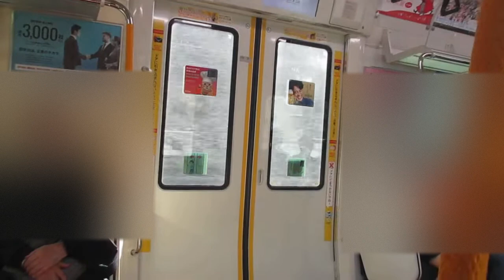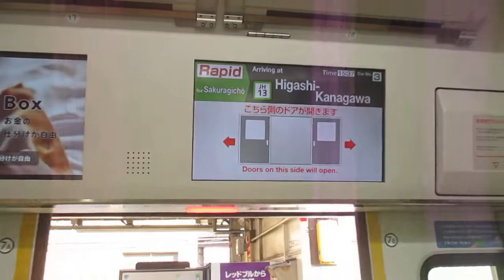【三菱IGBT-VVVFインバーター】横浜線(根岸線直通)快速桜木町行きE233系6000番台H011編成走行音 菊名→東神奈川